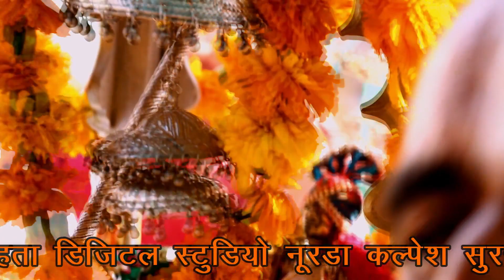श्री चारभुजा नाथ की जल झुलनी ग्यारश रामरेवाड़ी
हरि ओम